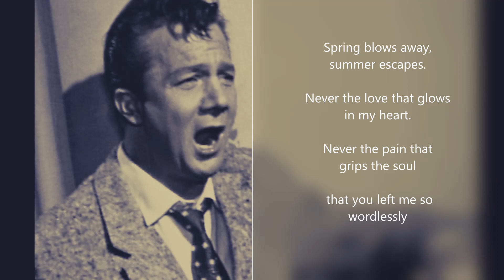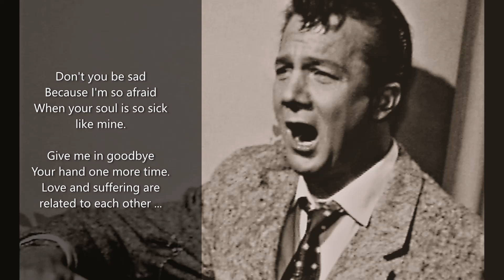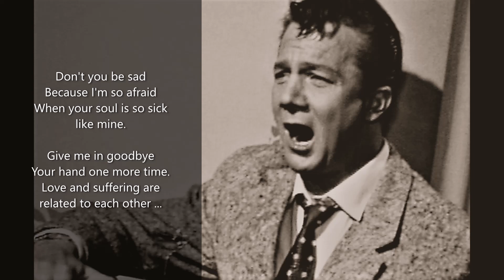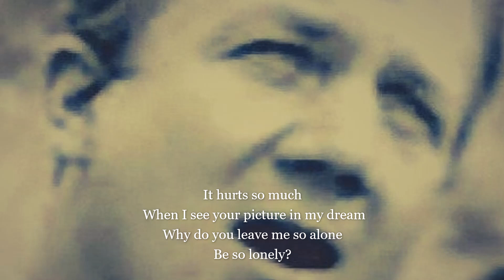FASCINATION RUDOLF SCHOCK: 'DAS ALTE LIED / THE OLD SONG' by HENRY LOVE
'THE OLD SONG'
is a chanson that a certain "Henry Love" composed in 1927 to a text by the great songwriter Fritz Löhner-Beda.
But the 'Henry' was a 'Hilde'!
'The Old Song' was HILDE LOEWE's first composition. It became a  world number. RUDOLF SCHOCK's melting performance from 1952 is a feast for the senses.

At the end of November 1949 RUDOLF SCHOCK & HILDE LOEWE gave a recital with Goethe songs by Franz Schubert in London's Cowdray Hall.
Their preparation led to a conflict with HERBERT VON KARAJAN, who needed Schock for his first performance in London of Beethoven's Ninth Symphony ... E x p l a n a t i o n / E r l ä u t e r u n g / T o e l i c h t i n g